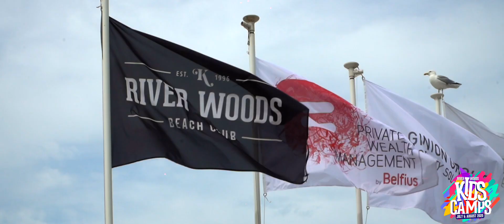Sports and Kids camps at River Woods Beach Club